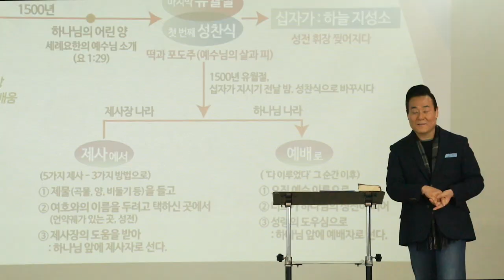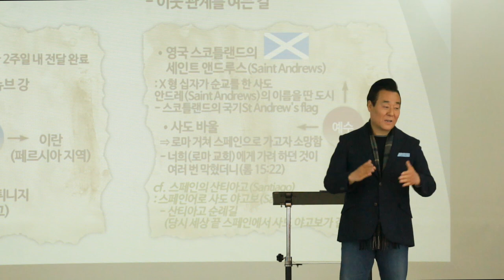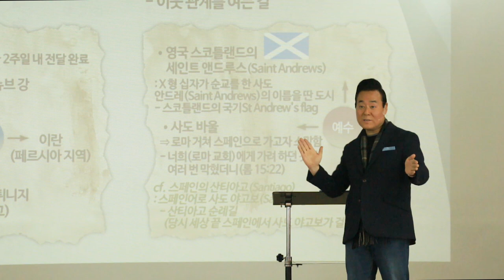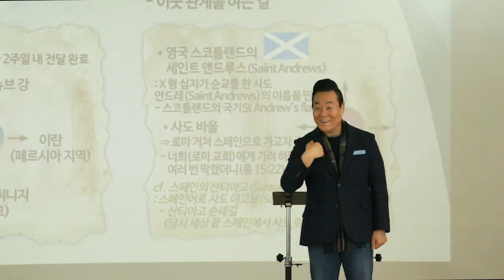하나님께 가는 길, 내가 곧 길이요! | 통성경 에센스